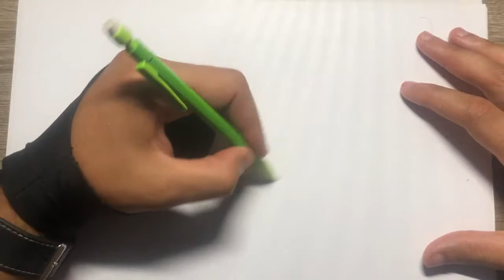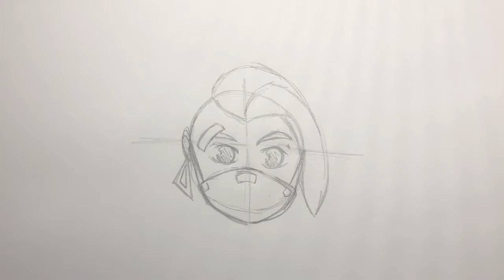COMO DESENHAR CATALYST FORTNITE TEMPORADA 10